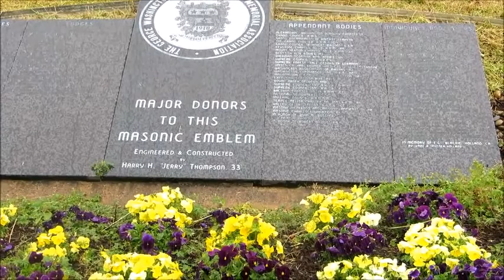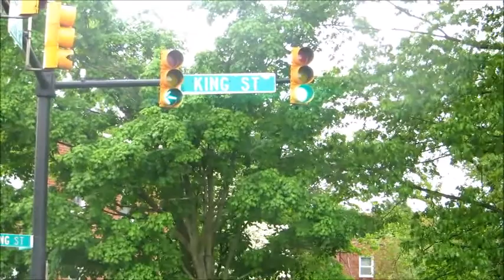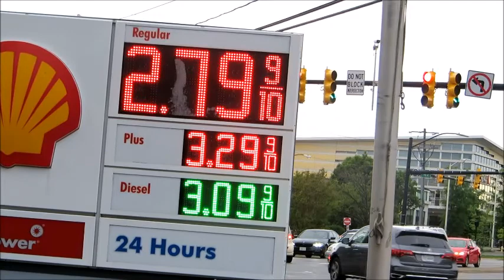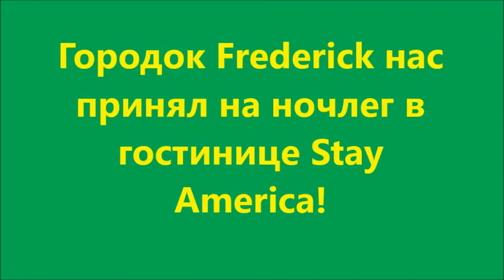#750 США, Alexandria - интересная и симпатишная дорога домой!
Через Александрию и Фредерик!